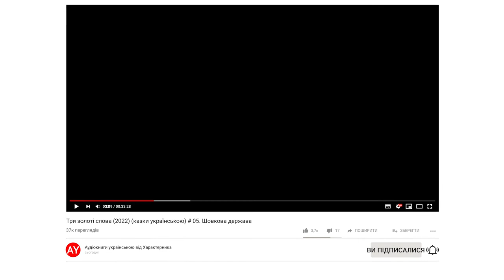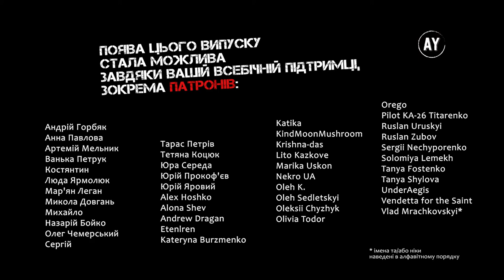Три золоті слова (2022) (казки українською) # 05. Шовкова держава